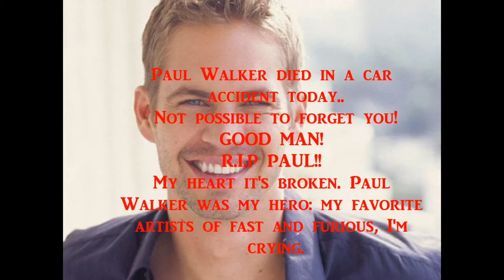R.I.P - Paul Walker - GOOD MAN! Fast & Furios !! REST IN PEACE.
On november 30,2013.Paul Walker and a companion were returning from a charity
event.When their red Porsche swung out of control and crashed into a light pole and a tree. The car immediately exploded and burst into flames. R.I.P. PAUL!!! I'll miss you!! :'( :'(